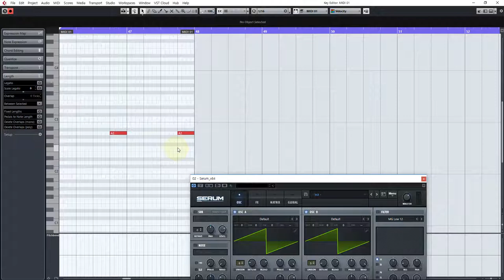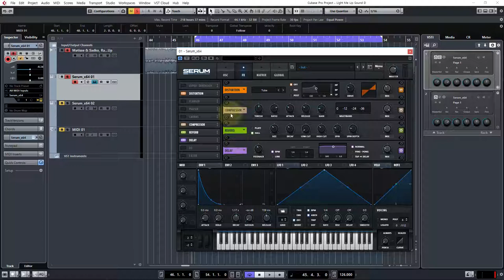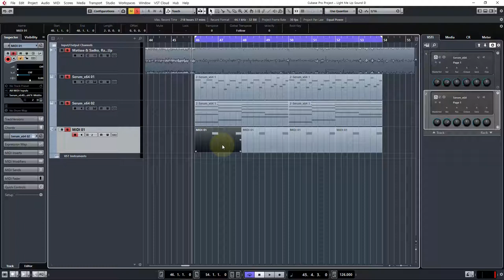(사운드 분석) Matisse & Sadko, Raiden - "Light Me Up" 사운드 분석 (큐베이스)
Matisse & Sadko, Raiden - "Light Me Up" 사운드 디자인에 대해 알아봅니다.
큐베이스를 이용해 설명되었습니다.
지금 바로